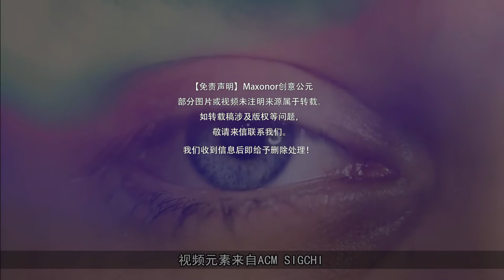做什么梦你说了算，MIT研发造梦机器，改变你的梦境，会有效吗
每个人都会做各种千奇百怪的梦，但是噩梦常常会让我们睡不好，甚至还会在黑暗中吓醒，谁都想天天做着美梦，可是这样的梦能成真吗？为了帮助大家可以自己控制梦境，麻省理工学院的研究人员开发出一种造梦机器Dormio，自己的梦还能自己做主。